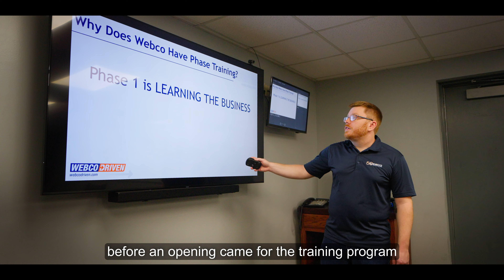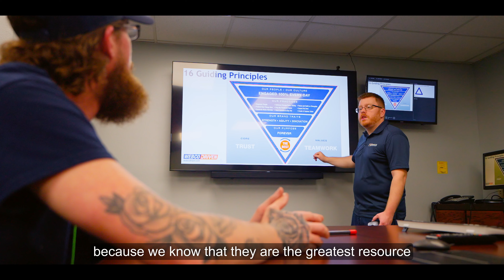Day in the Life | Chris Pope | Webco Industries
In this Day in the Life, we hear from Chris Pope, the Training Coordinator at our Mannford, OK location. While Chris started in our Shipping department, he had an interest in training and education, and soon worked his way into his current role. Hear more about what he does in the video below.